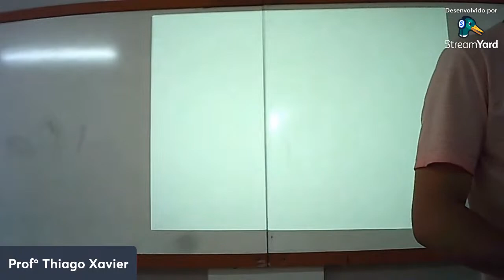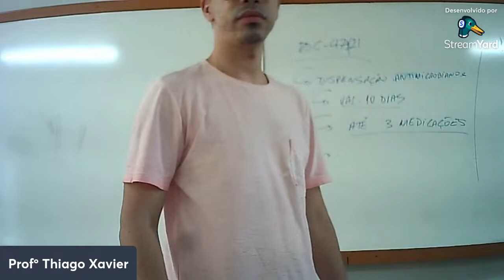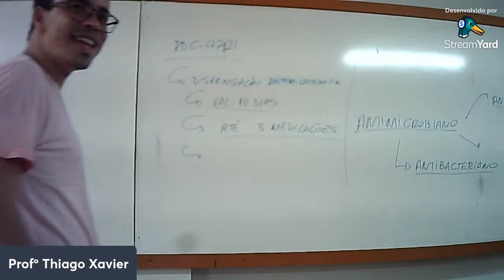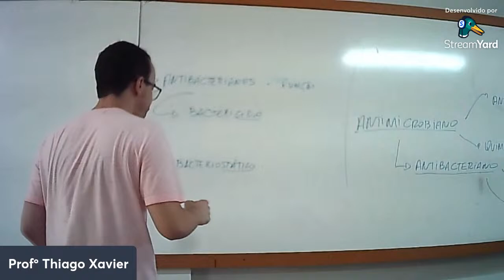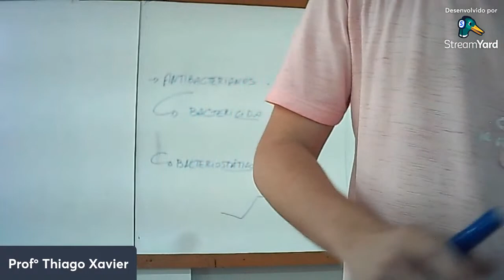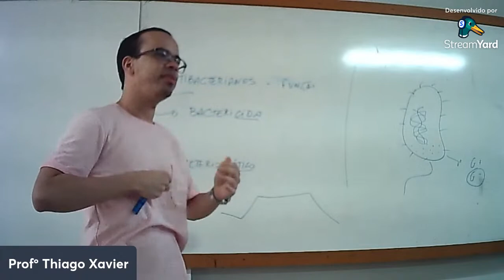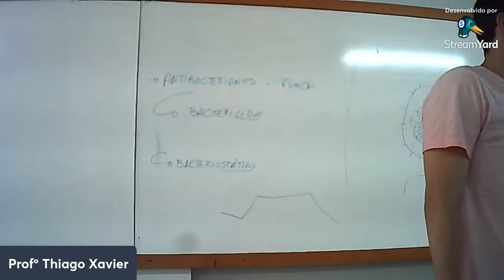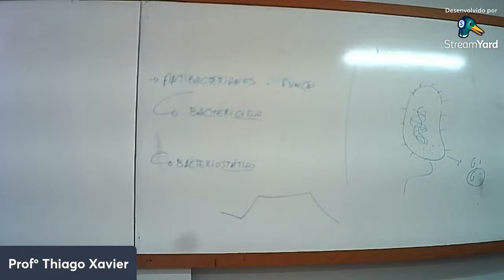Turma 21 - Farmácia - Farmacologia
Antimicrobianos